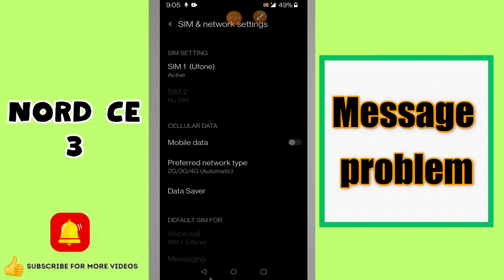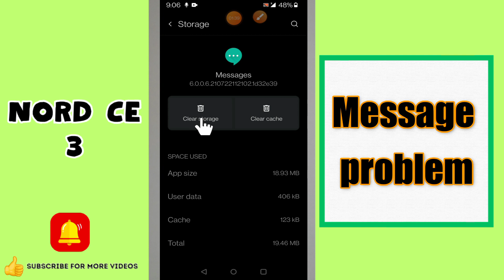Message problem Oneplus Nord CE 3 || How to solve message issues || Message not working